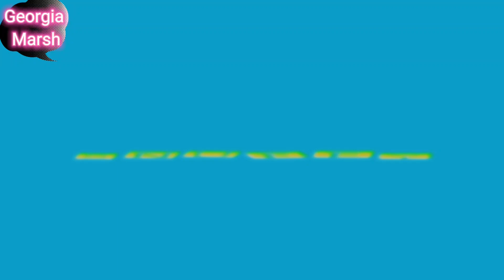SNUFFY MEME (DHMIS) ⚠️MILD FLASH AND GORE⚠️